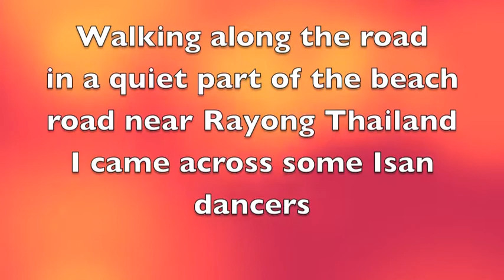Rayong Beach Thailand ladies dancing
Beach Road in Rayong Thailand lady Thai Dancers Isan